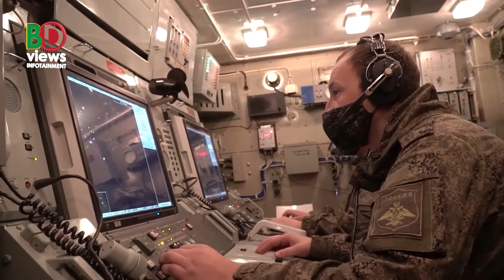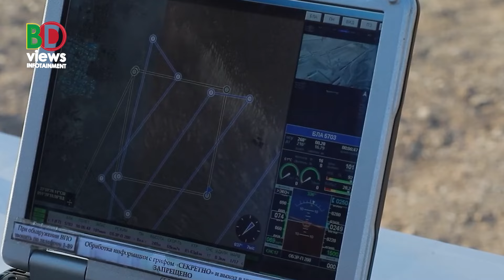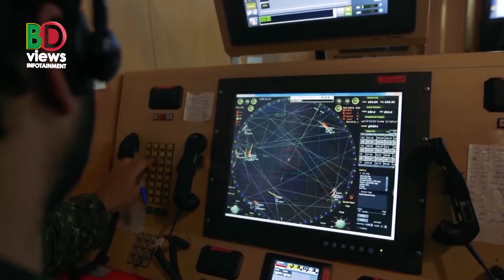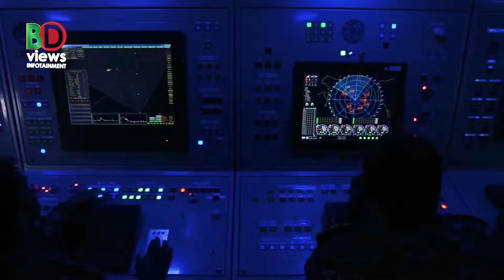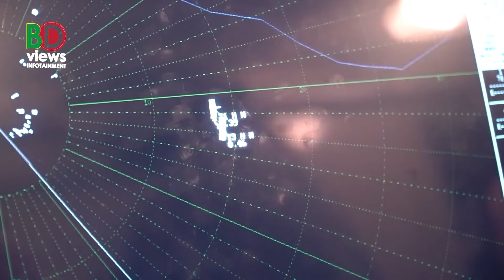ড্রোন শিল্পে ইরান যেভাবে বিপ্লব ঘটালো!